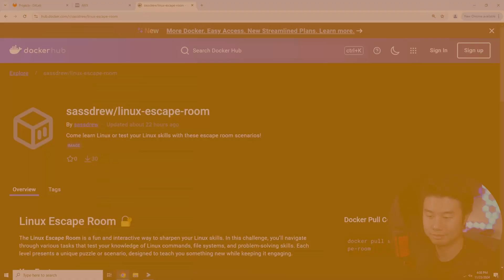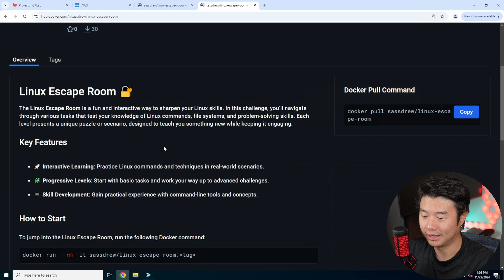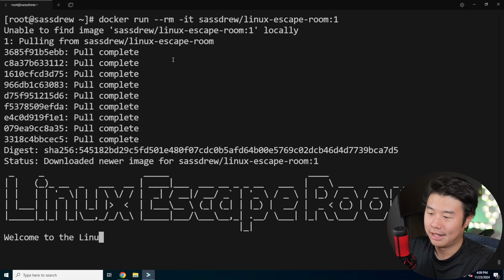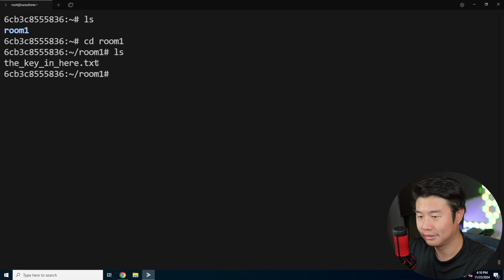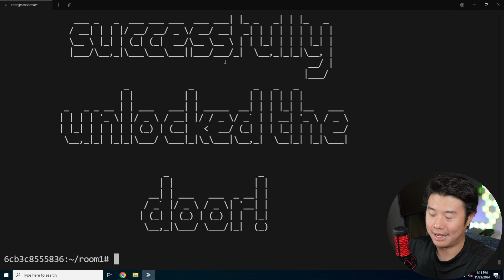Linux Escape Room: Level 1 Challenge Begins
Welcome to my Linux Escape Room Series! In this series we'll be going through walkthroughs of each level!

Ready to take the challenge?

New levels released every week on Tuesday at 6PM CST